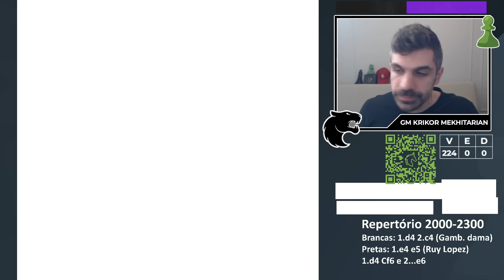Jogando com o PAR DE BISPOS! - SleepRun S05E139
Vinheta de abertura: Francisco Dellandréa